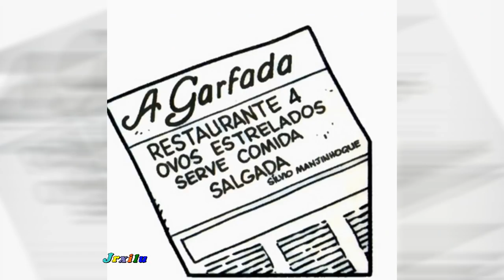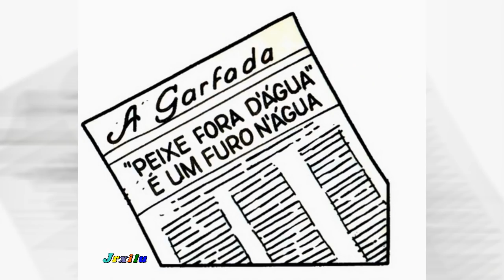Magali - A sublime arte de comer, Quadrinhos Turma da Mônica